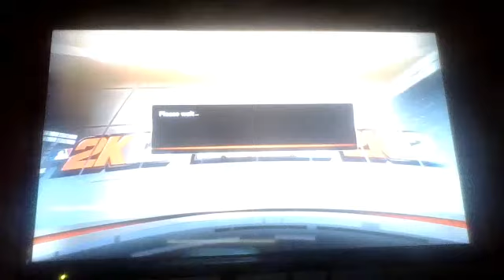owen medals baseball career ep 1